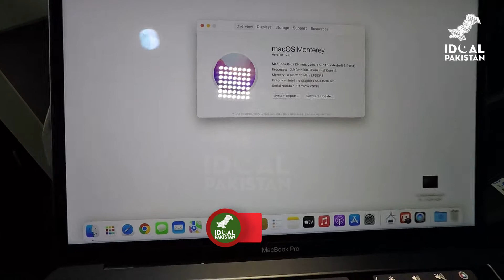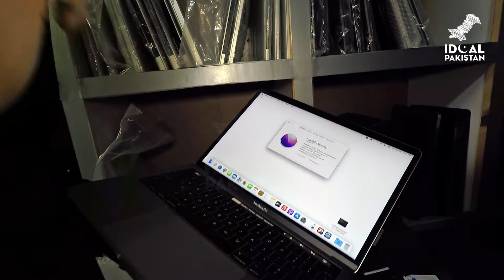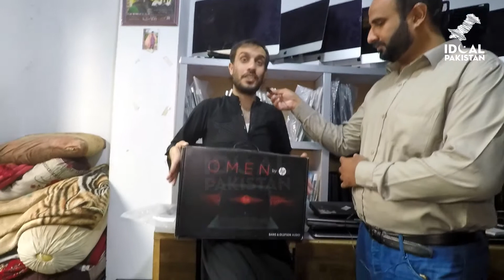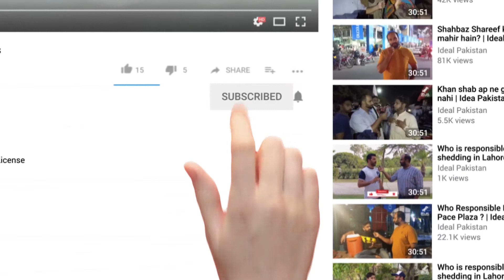Laptop at Wholesale Price in Pakistan | Cheapest Laptops | Imported Laptop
Laptop Wholesale Market in Pakistan | Cheapest Laptops  | Imported Laptop
Khan Laptop House

Ideal Pakistan is among the leading National Informative, Public Opinion, Analysis, News, Entertainment., Sports and Comedy Channel in Pakistan. It is thrives to enlighten its viewers with quality Analysis from renowned journalists from Pakistan and across of the globe. Our channel contains variety of programs with special focus on Current Affairs, Politics, Entertainment, Sports, Health, Technology, Food and Lifestyle.

Hosted by Anchorperson: Umar Siddique,